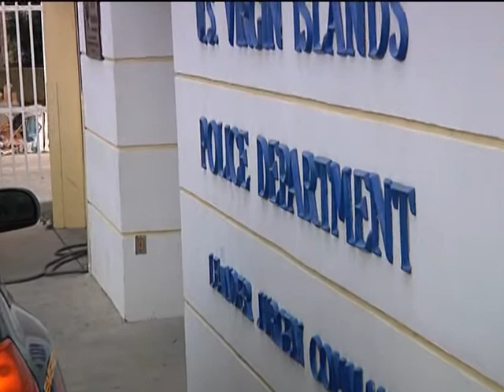De Jongh Announces VIPD, DOH Commissioner Nominees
In a last-minute press conference, the governor summoned the media, Department of Health officials and VIPD higher-ups to government house Monday morning.  He had reached a decision for nominees in those departments.